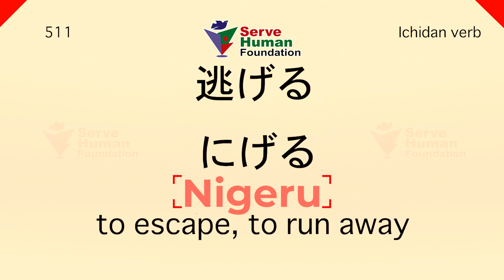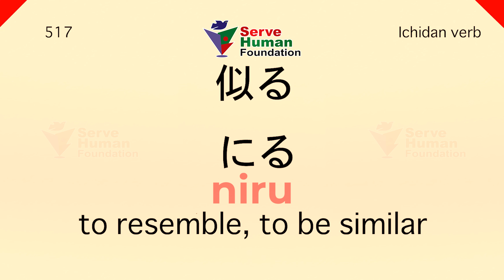JAPANESE JLPT N4 | Conversation | For Beginners | Part - 52 | Serve Human Foundation